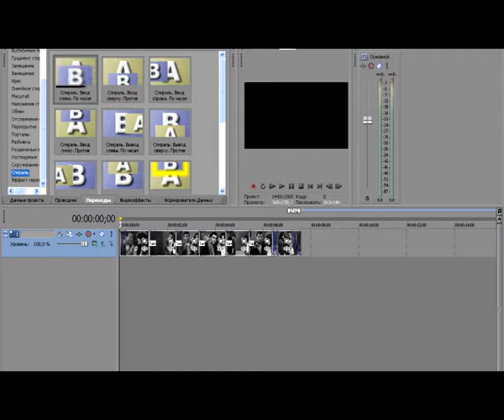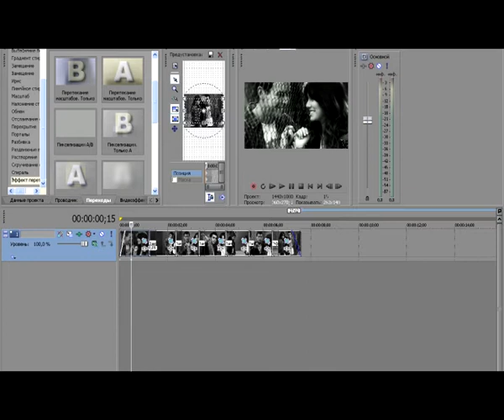Lessons 2|SONY VEGAS PRO|attimo.prod.avi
Небольшое слайдшоу